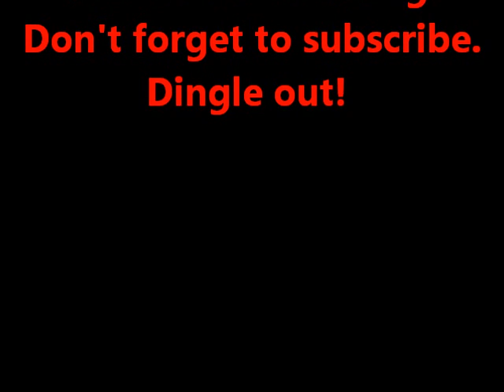How to choose the right scale or mode for your riffs.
Been asked this one a lot, "how do I know what scales or modes to use over my riffs?". here's some tips.